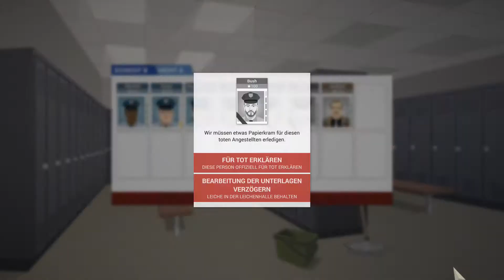this is the police 1 👮‍🔫🚓29 Komplett ändern [zowarock gameplay deutsch]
this is the police 1 👮‍🔫🚓 [zowarock gameplay deutsch]
🔻🔻 Ich möchte gerne aufgeklappt werden ^^ 🔻🔻
Titel: This Is the Police
Genre: Abenteuer, Indie, Strategie
Entwickler: Weappy Studio
Publisher: THQ Nordic
Franchise: This Is the Police
Veröffentlichung: 2. Aug. 2016
This Is the Police verwebt die Genres Strategie und Adventure miteinander. In der Rolle des grantigen Polizeichefs Jack Boyd taucht der Spieler ein in die dunklen Abgründe der Stadt Freeburg.

Eine mitreißende und kontroverse Geschichte über Korruption, Kriminalität, Macht und politische Intrigen erwartet dich. Doch das Tagesgeschäft darf nicht ruhen: Manage deine Angestellten, kümmere dich um Notrufe und kläre die schlimmsten Verbrechen in einer Stadt am Rande des Chaos auf. Die Mafia zieht in der Unterwelt die Fäden, schlägt ihre Klauen immer tiefer in das Fleisch der Stadt und der Bürgermeister hat nichts Besseres zu tun, als jede Gelegenheit für seine eigenen Ränkespiele zu missbrauchen.

Entscheide, wie du Krisen bewältigst: Mal musst du eine heraufziehende Katastrophe während eines Einsatzes verhindern oder bei Verhandlungen mit den Unterwelt-Bossen von Freeburg Kopf und Kragen riskieren. Mal sitzt du im Presseraum, im Kreuzverhör der Reporter, mal sogar im Zeugenstand vor Gericht. Kannst du den Druck aus dem Kessel nehmen und verhindern, dass er explodiert … zumindest solange, bis du dir ein nettes Finanzpolster für den Ruhestand zugelegt hast? Vielleicht landest du gar im Gefängnis – oder dir widerfährt noch Schlimmeres...

Entscheidungen, Entscheidungen, Entscheidungen - This Is the Police dreht sich ganz um die düstere Geschichte von Jack Boyd und wie Du sie bestreitest. Was auch immer du entscheidest, es beeinflußt dein Spiel - und Jacks Schicksal.

Schurken, Gauner und Ganoven. Der Polizeichef von Freeburg bekommt es mit jeder Menge zwielichtiger Gestalten zu tun. Es liegt an dir, die wirklich bösen zu erkennen.

Erledige deine Pflicht: Als Chef der Polizei von Freeburg muss sich Jack ums Tagesgeschäft kümmern. Notrufe beantworten, die Tagesabläufe seiner Beamten koordinieren, ums Budget feilschen ...

Beginne und löse Fälle, indem du Beweise sammelst und die Taten rekonstruierst. Auch die organisierten Gangs kannst du nur mit Beweisen zerschlagen.

Werde mit den Mächtigen der Stadt fertig: Der Bürgermeister, die Mafia, die Kirche, die Gewerkschaften. Jeder wird dir einen Gefallen anbieten, aber alles hat seinen Preis ...

Komplett vertonte und tiefgreifende Story: Jack Boyd wird brillant gesprochen vom einzigartigen Jon St. John (der Stimme von Duke Nukem).
Der Entwickler beschreibt die Inhalte wie folgt:

Dieses Spiel enthält möglicherweise Inhalte, die nicht für alle Altersklassen oder zum Ansehen am Arbeitsplatz geeignet sind: Nacktheit oder sexuelle Inhalte, Gewaltdarstellungen, Allgemeine nicht jugendfreie Inhalte